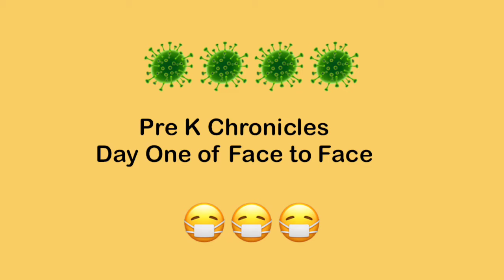First Day Going Face to Face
Day One of face to face! This day came super quick and now that it here I am a mix of emotions!

This Vlog is for me to talk about the realities of teaching Pre-K, the ups and downs. I will talk about some situations but never name a child, I also believe that young children are not bad they just make mistakes and its my job to help teach them.